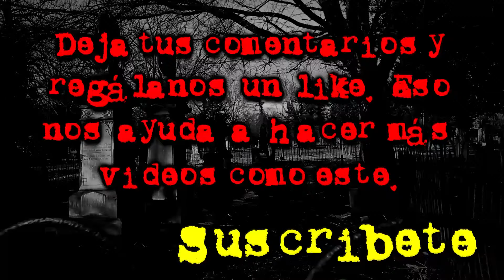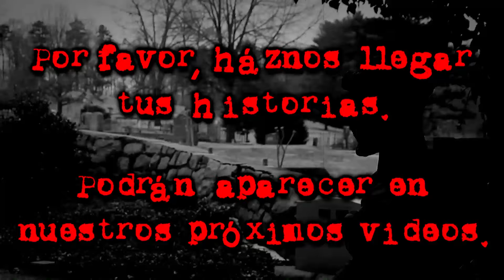SAM, EL GATO INSUMERGIBLE | HISTORIAS DE LA SEGUNDA GUERRA MUNDIAL | VOCES MUERTAS | VM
La historia de Sam, el gato "insumergible"
Belfast, reino unido

La segunda guerra mundial fue un período de sufrimiento, incertidumbre y miedo en todo el mundo, pero aún más para los países directamente involucrados en el conflicto.

Durante esos años terribles, surgieron innumerables historias de todo tipo, cada una contada de manera personal y única por aquellos que presenciaron las atrocidades de la guerra. Desafortunadamente, la mayoría de estos relatos se perdieron con el tiempo, y aquellos que perecieron llevaron sus historias consigo a la tumba.

Sin embargo, algunos relatos destacaron entre todas las demás, ya sea por su heroísmo, tragedia o importancia histórica. Estas historias se han conservado gracias a que fueron registradas por periodistas o escritas en libros que han perdurado a lo largo del tiempo.

Entre todas estas historias excepcionales, una destaca por su singularidad y por el inusual protagonista: la historia de Sam, el gato "insumergible".

Lo verdaderamente notable de esta historia no es solo que su protagonista sea un pequeño felino, sino que este tierno animalito tuvo la increíble fortuna de sobrevivir a tres naufragios diferentes. Además, Sam sirvió en ambos bandos, tanto en las fuerzas aliadas como en las nazis, lo que le otorga un lugar especial en la historia de la guerra.

¿Te gustaría conocer su historia y cómo fue que pudo sobrevivir a estos hundimientos?

Entonces quédate con nosotros y descubre este interesante relato de la segunda guerra mundial

Esto es… Voces Muertas

► Aram17

Sam, el gato insumergible
El gato insumergible
El gato que sobrevivió a tres hundimientos
Leyenda resumida
Leyenda resumen
Leyenda real
Leyendas de terror
Leyendas de terror reales
Leyendas coloniales
Leyendas coloniales de terror
Leyendas de la colonia
Leyendas de la colonia de terror
Leyendas de la época de la colonia
Leyendas de mexico
Leyendas de mexico de terror
Leyendas mexicanas
Leyendas mexicanas de terror
Leyendas urbanas
Leyendas urbanas de terror
Leyendas mexicanas coloniales
Leyendas mexicanas de la colonia
Leyendas urbanas reales
Leyenda completa
Historia completa
Leyenda corta
Historia corta
Voces Muertas
VM
Frecuencia Paranormal
FP